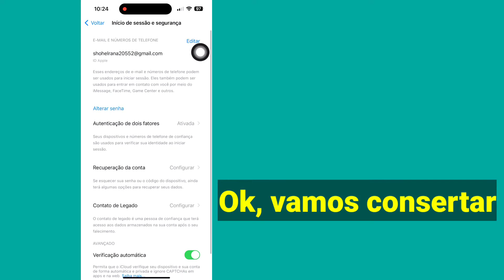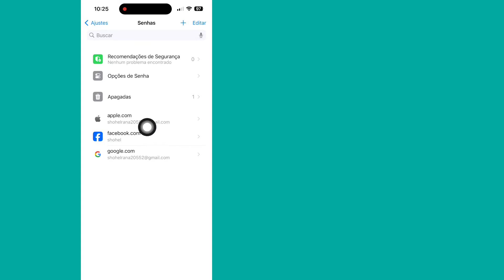Como ver a senha do seu ID Apple no iphone (2024) | Como ver a senha do ID Apple se você a esqueceu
Como ver a senha do ID Apple se você a esqueceu,...

Aqui, neste vídeo vou mostrar como ver a senha do seu ID Apple no iphone. Mostrarei o processo mais fácil para ver a senha do ID Apple, caso você a tenha esquecido. Então continue assistindo o vídeo completo sem pular para saber como ver a senha do seu ID Apple no iphone (2024) | Como ver a senha do ID Apple se você a esqueceu.

Republish it.